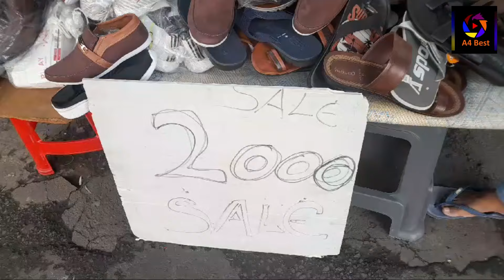අඩුම මිලට සපත්තු, පාසල් පාවහන්, බෑග් මල් වත්ත පාරෙන් / pitakotuwa malwatta road,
ඉතාමත්ම අඩුම මිලකට සපත්තු,  සෙරෙප්පු, high quality bags, වල මිල ගනන් පිටකොටුව මල් වත්ත පාරෙන් දැන ගනිමු.
      වීඩියෝව සම්පූර්ණයෙන්ම නැරඹීමෙන් වර්තමාන මිල ගණන් දැනගැනීමට අවස්ථාව උදාකර ඇත.

හැම දෙනාටම වැදගත් වන link කිහිපයක්